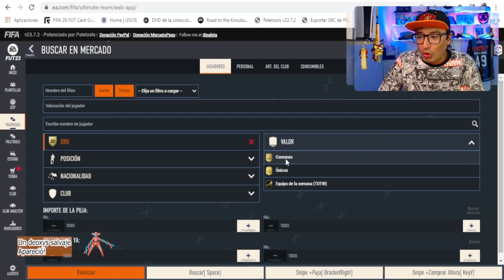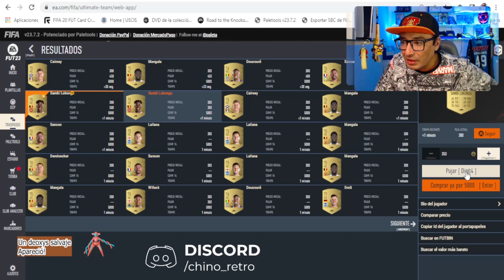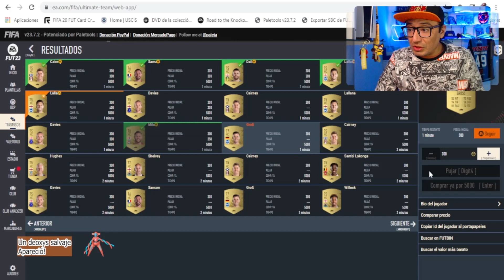GANA 200k en un par de horas con este TRADEO 💸 FIFA 23 RAPIDO!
En este video te enseñare: "LOS MEJORES FILTROS  de tradeo fifa 23 para conseguir muchas monedas facil y rapido.
Consejos de tradreo consejos revisión de platillas sígueme
Que onda banda como esta la retro team sean bienvenidos al canal de chino retro hoy tenemos otro videito para el canal para que aprendan ah hacer tradeo y tengan monedas para comprar a sus jugadores sin meterle ni un centavo al fifa